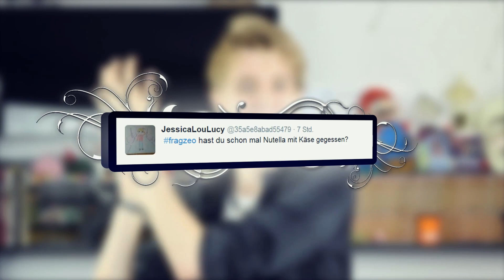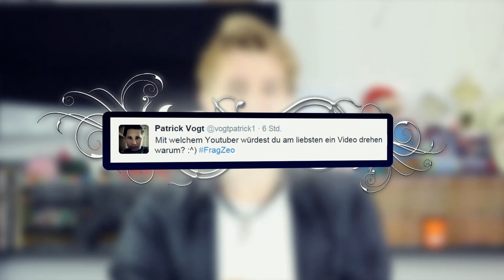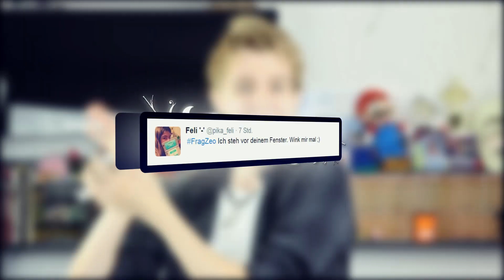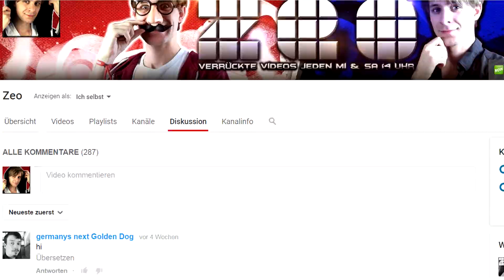DIESER SCHEISS "ROTE KRINGEL"!?! - Zeo TaC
Wer ist eigentlich auf diese Idee mit den "Roten Kringel" auf dem Thumbnail gekommen? War aber ganz schön klever ^-^

Mein Equipment:
2x Softboxen
Micro (empfehlung)
Kopf zum Slider

Hauptkanal:
GamingKanalVideo:
2. Kanal:

85615 Aßling